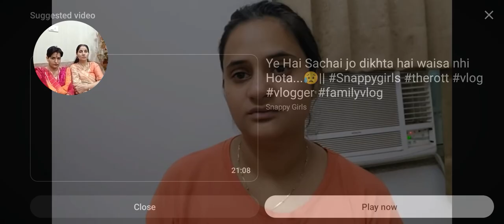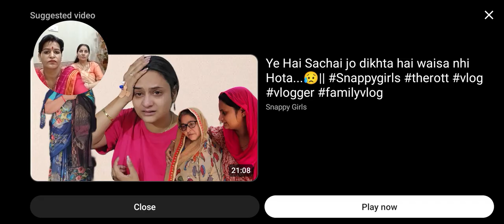mere Marne ki vajah yah log hai सपना को किसने किया तंग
Last Massage 😭😭मुझे कुछ हो गया तो इन पति पत्नी को  मत छोडना👺Snappygirls||Snappygirl New vlog

snappy

armanmalik trendingvedio sapnachoudhary therotthonour death', Snappygirl husband rajveer, rajveerchoudhary dog, snappygirl rajveer latest news, snappy Girls, rajveerchoudhary death, snappy Girl'Sapna new vlog, snappy Girls vlog, Snappyसुसाइड की धमकी😰 देने पर ।पति पत्नी दोनों ने सपना से मांगीमाफी🙏।‎@snappygirls02  sapna choudhary
renu​सपना चौधरी को किसने किया तंग और मरने तक की आगी नौबत ये कौन है जो परेशान कर रहा है‎@snappygirls02

I am highly inspired from these videos

‎@LakhneetVlogs  Sapna को मरने तक मजबूर कर दिया, बेशर्म आदमी औरत है ये 😡😡 ‎@snappygirls02

‎@LakhneetVlogs  Sapna जैसी औरतों को Blackmail करते हैं इंसाफ मिलेगा‎@snappygirls02 @nidhikiduniya

‎@LakhneetVlogs  Sapna के साथ भाई बहन का रिश्ता पर सवाल 😡Sapna की ऊंगली बराबर नही हो‎@snappygirls02
77 साल की विधवा : पति मरने के बाद भी लगाती हैं सिंदूर आईलाइनर व पहनती हैं डिजाइनर कपडे
विधवा औरत की अनोखी कहानी विधवा औरत की सच्चाई विधवा औरत का मंगलसूत्र विधवा औरत का सिंदूर क्या विद्या औरत सिंगार कर सकती हैं  ! क्या विधवा औ
my new video related from this video:-
    • Mrs sukhija ke exclusi...  ​

    • विधवा महिला पर लागये इ...  ​

    • '@LakhneetVlogs Sapna .
We highly motivat from these channels:-

lakhneet family vlog
lakhneet New vlog
lakhan Rawat vlog
lakhneet vlog channel
lakhneet latest vlog
lakhan Rawat Controversy
neetu bisht vlogs
lakhan
lakhneet vlogs
lakhneet vlog
lakhneet vlogs wedding,
lakhneet controversy with family,
lakhneet and neetu,
lakhneet controversy
kirti rawat and sandy controversy
sandy and kirti rawat controversy
neetu bisht,